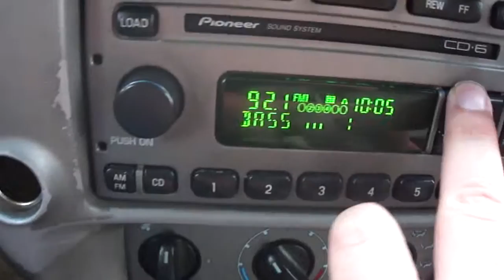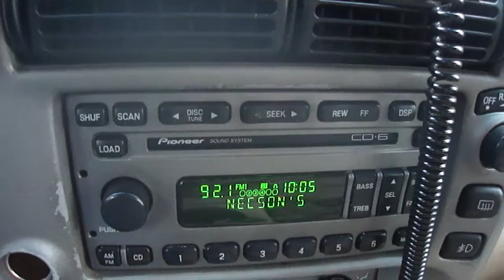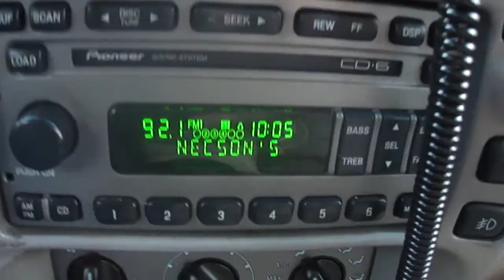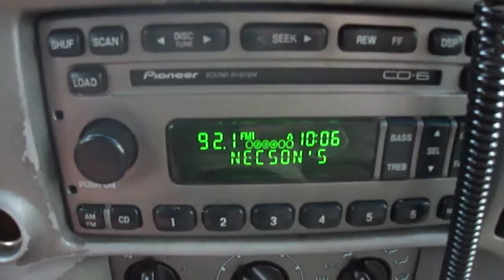New rock 92.1 kfma heard in northern california... Fm skip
Picked up tucson's92.1 kfma in Chico California, Thought i was picking up khits oldies radio out of Sacramento but my radio identification said "new rock" necson's but now realize it should of said tucson's... only ;lasted for a cpl mins before i decided to video record it... I used to pick up fm skip all the time when i was younger! its interesting to listen to :).